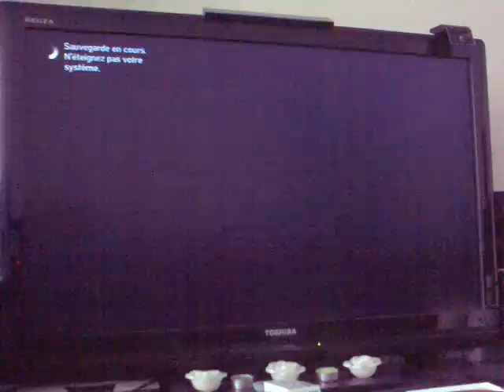the end GTA 5 ps3 la fin